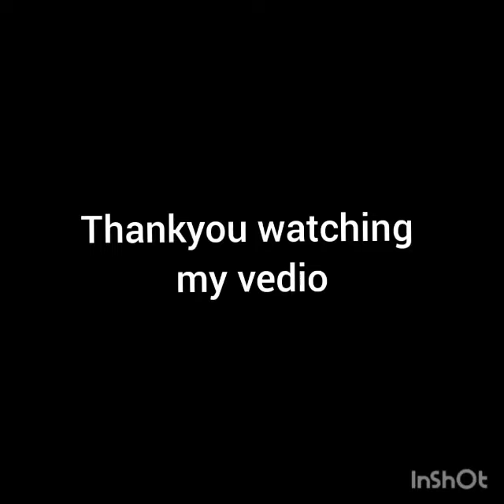painting drawing art youtubeshorts ........